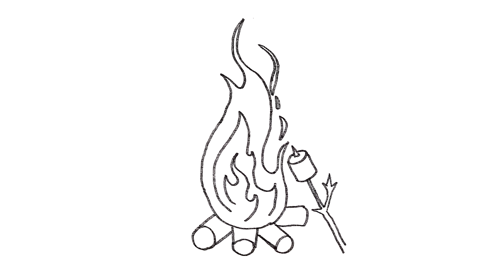Kamp Ateşi Nasıl Çizilir | ÇOK KOLAY Kamp Ateşi Çizimi!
Kamp ateşi nasıl çizilir? çok kolay kamp ateşi çizimi nasıl yapılır? bu videoda sizlere bunu gösterdim. Daha fazla karakalem kamp ateşi çizimi ve kolay karakalem çizimleri videoları nın gelmesini isterseniz videoya like atarak bunu sağlayabilirsiniz.

Mutlaka İzlemeniz Gereken Çizim Serilerimiz!

Merhaba ben Tarık Taha kanalımda sizler için birbirinden farklı araba çizimi, karakter çizimi, nasıl çizilir gibi videolarla beraber 3D çizimler paylaşıyorum.